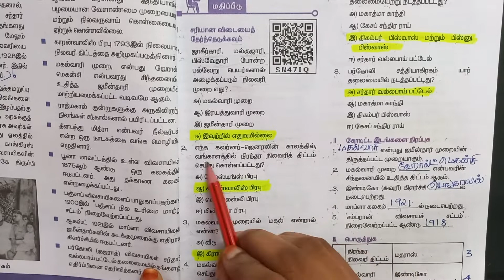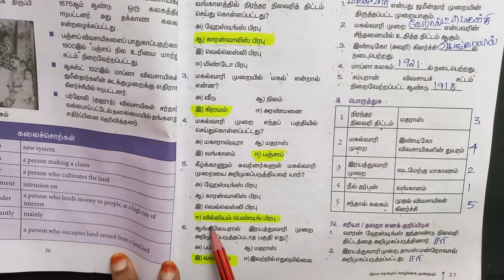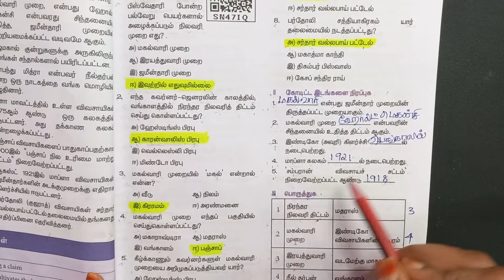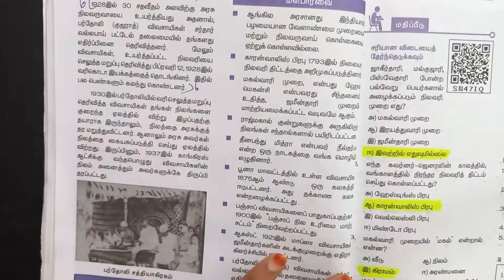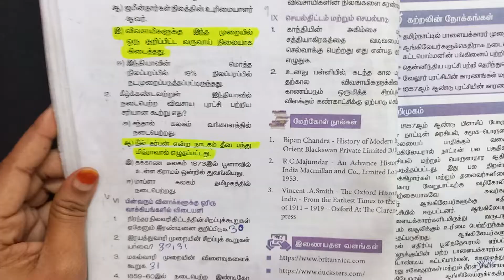8th Social Science - 3 கிராம சமூகமும் வாழ்க்கை முறையும் New Syllabus Book Back Question and Answers